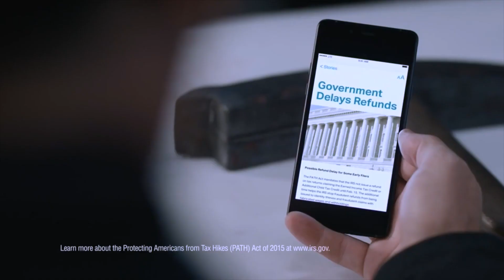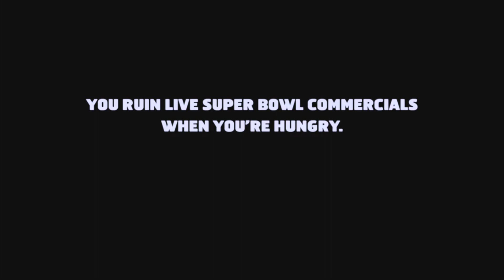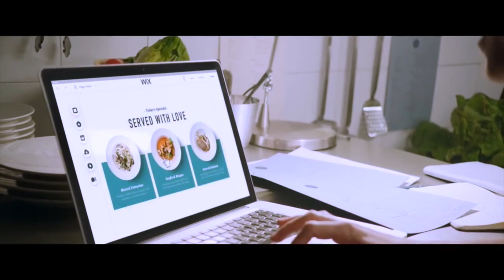Top 10 Super Bowl LI Commercials 2017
To inspire peope through YouTube is my dream! That's truly my number one goal in Life right now! I want to inspire and motivate millions of people someday! I Love Making Videos! I hope you enjoyed!